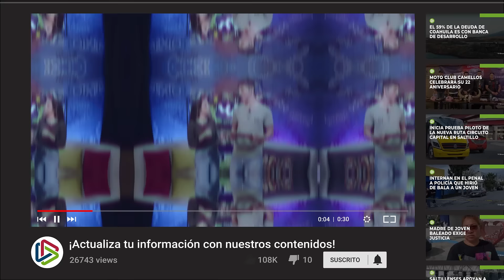Somos tu enlace con la información | Enlace 13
👉🏻No te pierdas de toda la programación que Enlace 13 tiene preparada para ti en nuestro canal de YouTube.

Noticias, reportajes, programas especiales y datos interesantes todos los días.📱🖥

Somos Enlace 13, tu televisión. 📺